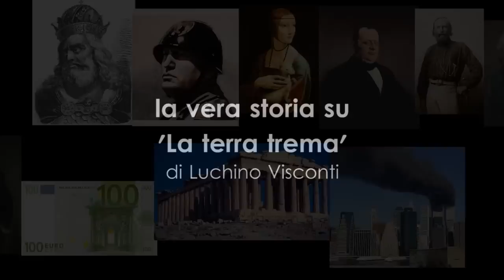A.G. Mancino - la vera storia su 'la terra trema' di Luchino Visconti - Università di Macerata